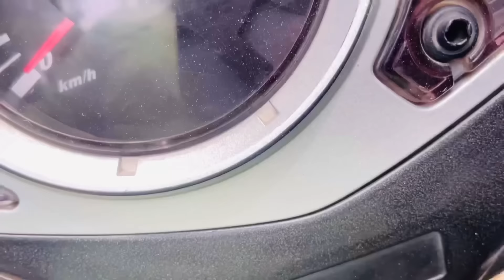KITTO को आज डॉक्टर के पास चेकअप के लिए ले जाना पड़ा|VLOG-848|BY AMIT KITTO JAISWAL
VLOG-848
KITTO को आज डॉक्टर के पास चेकअप के लिए ले जाना पड़ा